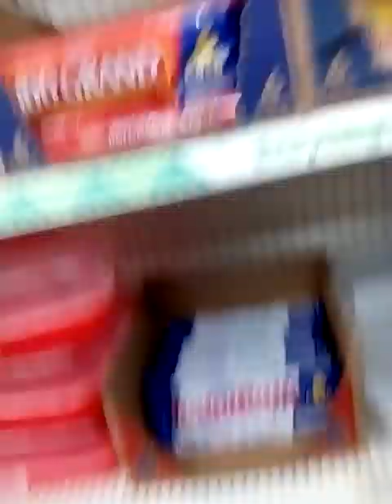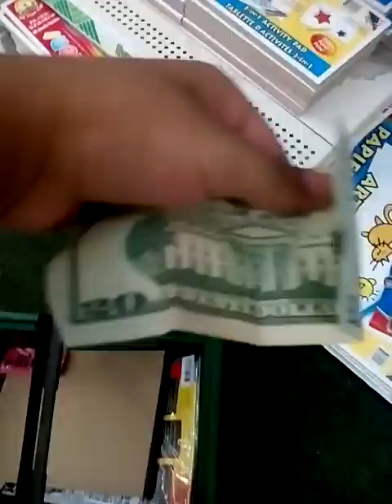20 subscriber special 1/2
this is just some thing I came up with